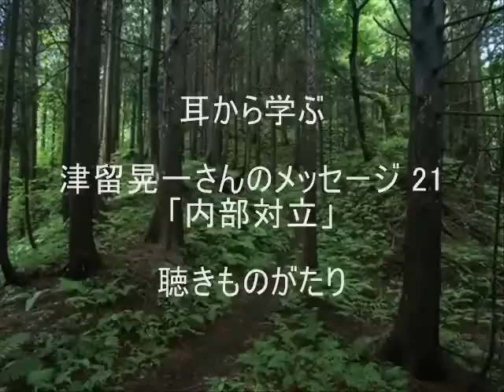(読改)津留晃一さんのメッセージ 21「内部対立」－聴きものがたり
読み上げ改訂版
津留晃一さんのメッセージ集より21/42「内部対立」－聴きものがたり

「内部対立」のエッセンス

・自然界を丹念に眺めてみれば、この世界が論理で説明のつく世界でない事はすぐにわかるはずです。
・論理で裏打ちされた世界での体験がどういった感覚をもたらすのか、そんな体験を望んだ我々の集合意識は、広大無辺な神秘の世界から、見事に偏狭な証明世界を築き上げました。
　今地球は証明可能な世界観から、純粋な体験世界へと脱皮しようとしています。
・「初め私は、宇宙にただ一つの『私』という意識であった」と仮定します。
　その観点から世界を眺めてみる訳です。
・私は初めに「あなたは無限です」と言われました。
　会社を倒産させ全てを失ったと思い込んでいた私は「そんな馬鹿な」と考えながらもその言葉を信じてみようと思いました。
　そのたった一言から始まりました。
　「私が無限であるという事は、私は全てという事だ」。
　「私が全てという事は、私が神だという事だ」。
　「私が神だという事は、倒産は私が仕組んだという事だ」。
　「私が仕組んだという事は、私がそれを知りたかったという事だ」。
　「何だ、これこそ私がしたかった事なのか、そうならば私は今『思い通り』に生きているということではないか」。
・人間の苦しみは、その原因を調べてみると全てがたったひとつに帰結します。
　それは自分の「思い通り」でないということだけです。
・私はこれまで何かを『する』事を目的としてきたが、これからは『体験』を私の目的としよう。
　起きてくる事こそ私が、体験したかった事なのだから。
　こう思えるようになって以来、私の世界から「思い通り」でない事が消えてしまいました。
・この世界を、体験の世界という窓を通して見るようにしただけで心は安らぎ、静寂を得ました。
　心の揺らぎが瞬間の範囲以内に治まるようになりました。
　これは「私が無限である」と言う単純な考え方を、そうだと仮定したことにより起こってきたものです。